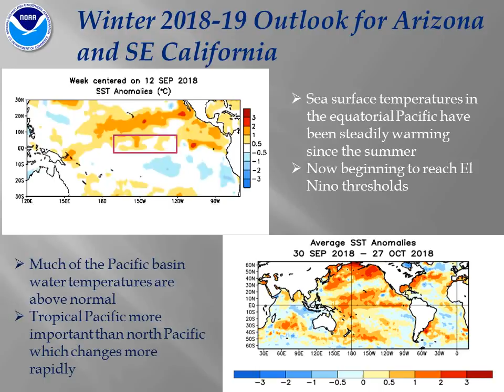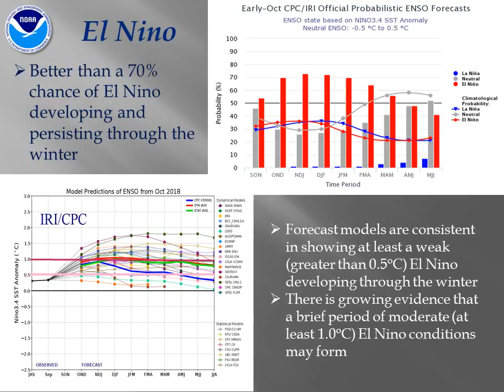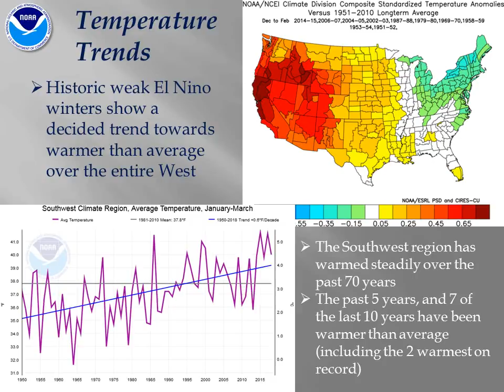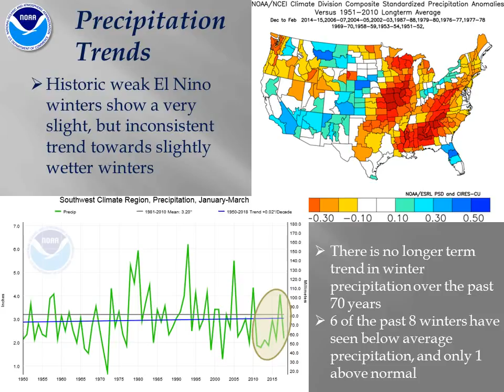Winter 2018-19 Outlook for South-central Arizona and SE California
Provides an outlook for the upcoming winter including El Nino information for south-central Arizona and SE California